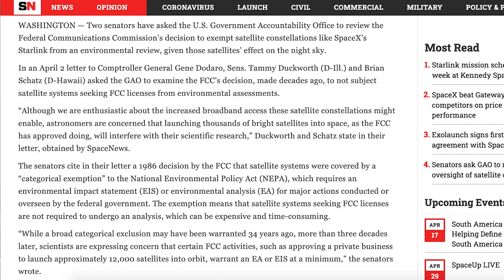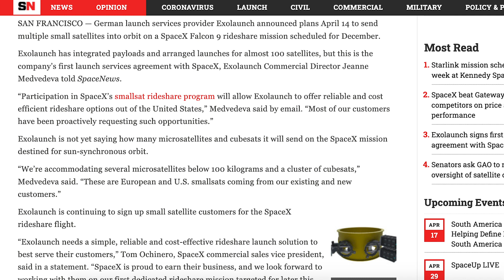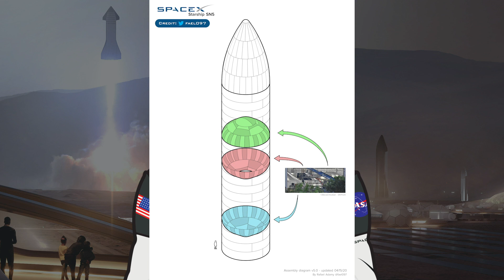SpaceX Starship Updates! SN4 Stacking & Build, SN5 Construction, Other SpaceX News! TheSpaceXShow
Welcome to the latest Starship Updates video from TheSpaceXFans. Today’s episode isn’t a very long one due to the new format. However, we will address a few pieces of information related to SpaceX, then head over to Boca Chica to look at the high bay, SN4 stacking and further construction, plus SN5 construction has begun.

Please forgive my excessive use of SN5 towards the end of the video :)

Adamy, Rafael. Starship SN4 Assembly diagram v4.6. Twitter. Rafael Adamy. April 11, 2020.

Adamy, Rafael. Assembly diagram v5.0. Twitter. Rafael Adamy. April 15, 2020.